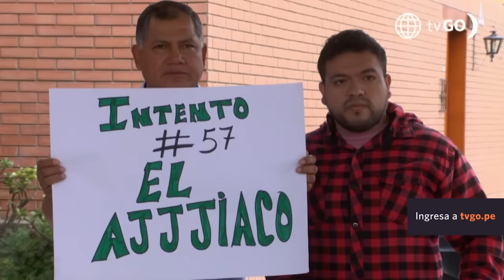Al Fondo hay Sitio 10: Alessia sorprende a Jimmy pero él la rechaza otra vez (Capítulo n° 352)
¡ESTÁ SEGURO DE SU DECISIÓN! 😰 Alessia armó todo un plan para convencer a Jimmy de volver con ella… pero no funcionó. 👀